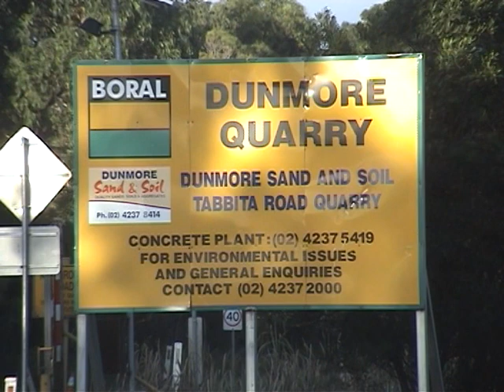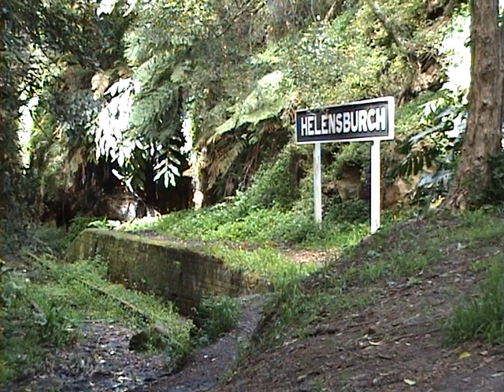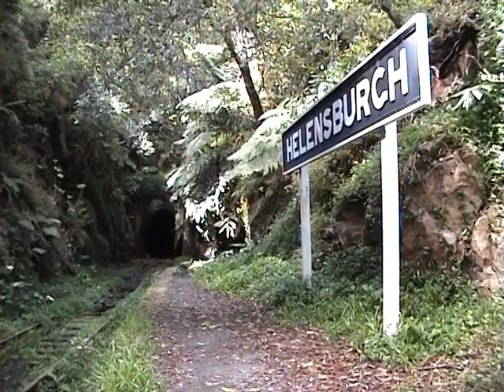Blue Metal - The Dunmore Stone Train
Filmed over many trips during the mid 2010's, this video records the working of stone to and from Dunmore quarry by Pacific National. Features primarily 81's and a few DL's mixed in.